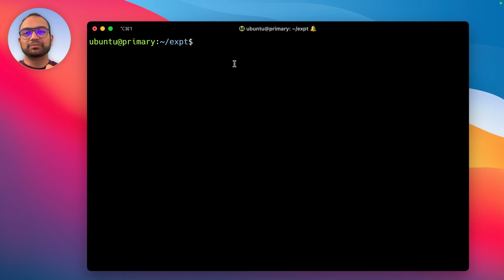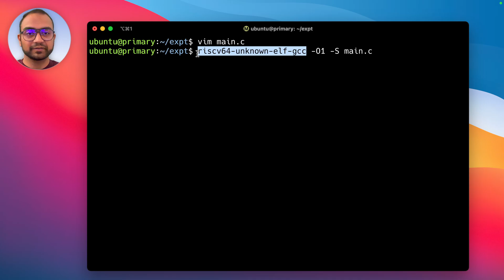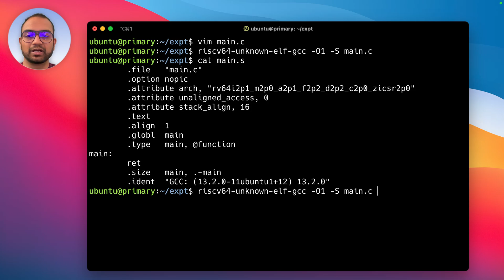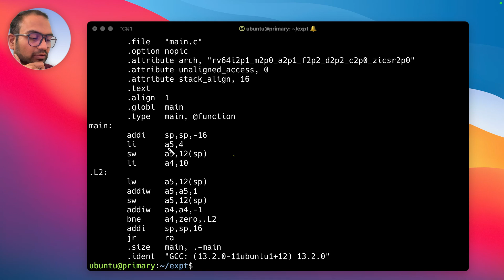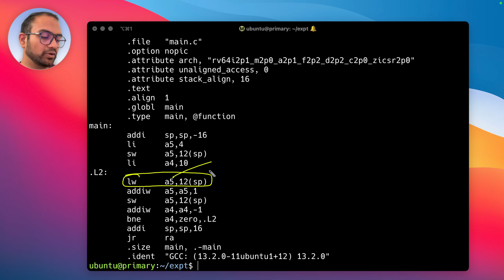1. Volatile Keyword in C | C Nuggets